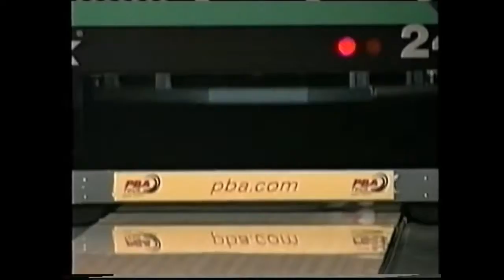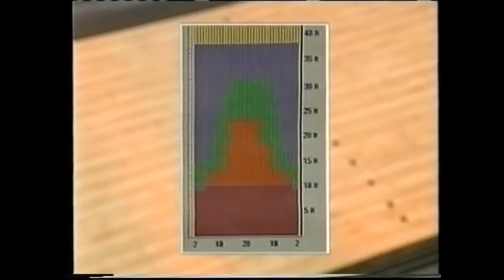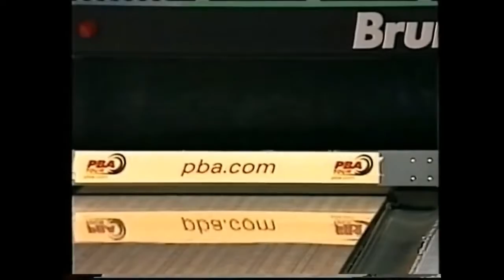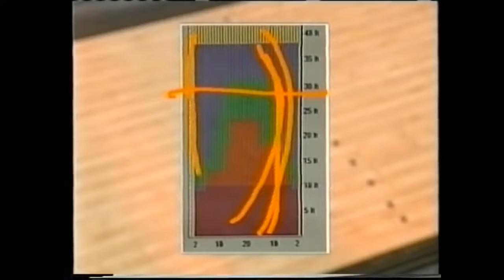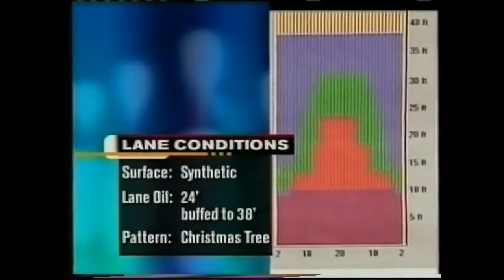2001 PBA Tar Heel Open: Match 1: Parker Bohn İ vs Eric Forkel: Part 1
Played on February 18, 2001 at Country Club Lanes West Burlington, NORTH CAROLINA . . . Step Ladder 1 - Parker Bohn İ 204 def. Eric Forkel 202 / Step .

The date was February 18th, 2001. The tournament took place at Chico Valenzuela's bowling center Country Club Lanes West in Burlington, North Carolina.

Here's part 1 of the semifinal match. Parker Bohn İ vs Ricky Ward.

The date was February 18th, 2001. Ricky Ward managed to climb the ladder to face top seeded Jason Couch. Join Brian Voss and Dave Ryan as they call the .